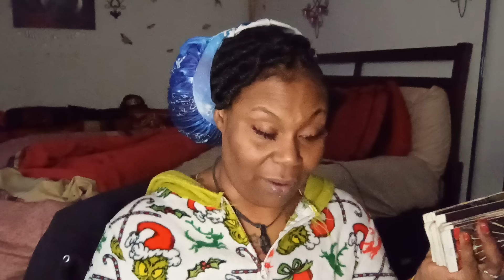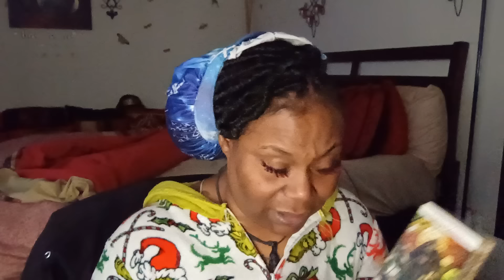Almost Personal ✨ They're Irritated!..